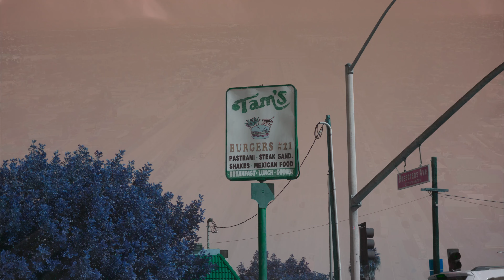Lost - Cali Life Style (music video) Chicano Rap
ARTIST - Cali Life Style
song- Lost
LIFtEDFILMZ
smoking weed music, weed music, 420. hightimes, blunt, pot,  vibe, smoking video, good music
SONG